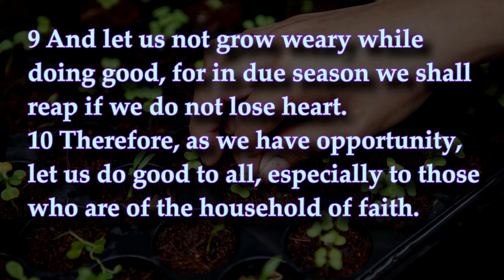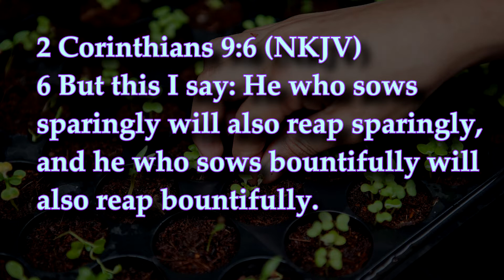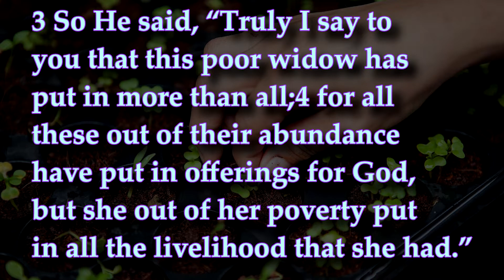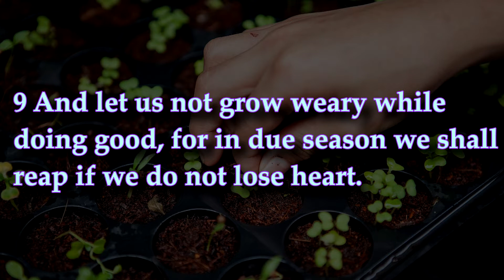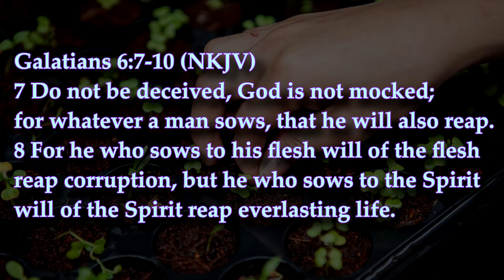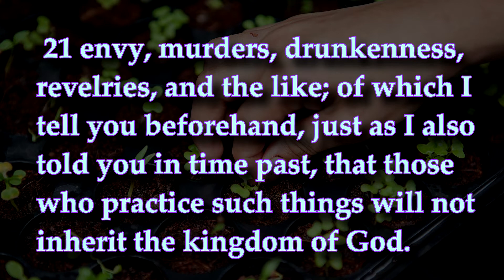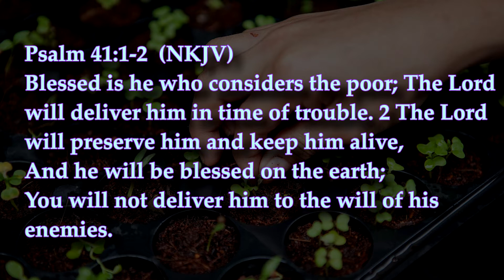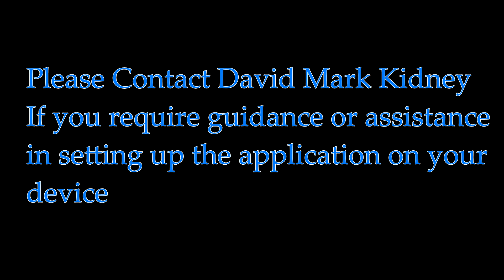Sermon - Sowing and Reaping [07/06/20]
Bro. Vinod shares truths on sowing and reaping with benefits offered to the sower. Sis. Jayleen will also lead us in Worship before the sermon.

Songs performed;
"Hear My Cry Oh Lord"
Song by Marvia Providence. Songwriters: Providence Marvia Lee

"Power of your Love" - Hillsong

** Not for profit or personal  gain **